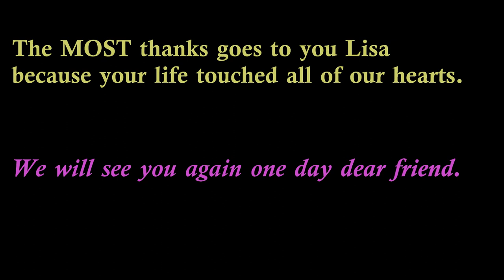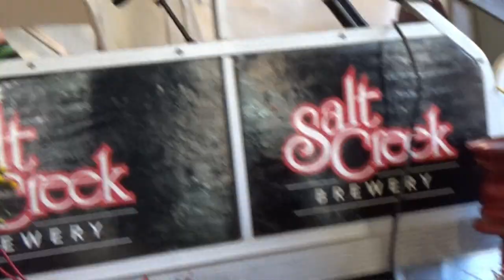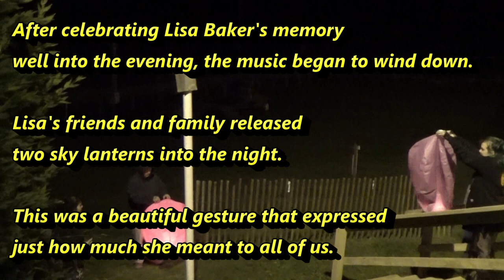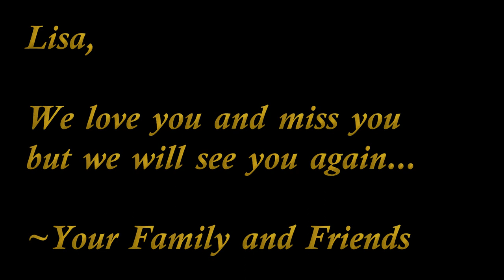EUPHORIA - Remembering Lisa Baker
In September of 2021 we all lost a dear friend and talented musician
- Lisa Baker.  She meant the world to those who knew her and she touched all of our hearts.

On October 16th, 2021 Lisa's friends and family gathered together at Salt Creek Brewery on Old State Road in Lawrence County, Indiana to celebrate her life and memory.  People played and listen to music all day and into the night.  We all exchanged wonderful stories about Lisa and talked about how wonderful she was.

What is special about Salt Creek Brewery is that this is where Lisa and her band Euphoria played every Friday.  People came from all over to see them.  I had many a great night there listening to Lisa and her friends play.

This movie includes many of the musicians that played that day as well as some past footage of Lisa performing.  For those who don't know, Lisa was an extremely talented singer and guitar player.

We hope you enjoy this movie.  Special thanks to all who participated and the most thanks to you Lisa, who touched all of our hearts.

Fly high Lisa.  We will see you again.

With Love,